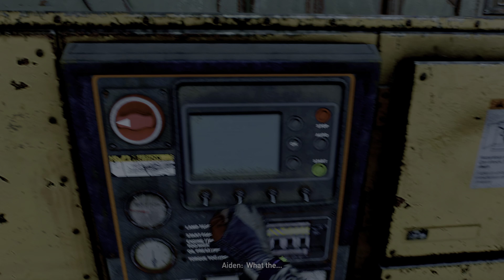Dying Light 2: Stay Human Full Game Walkthrough Part 10